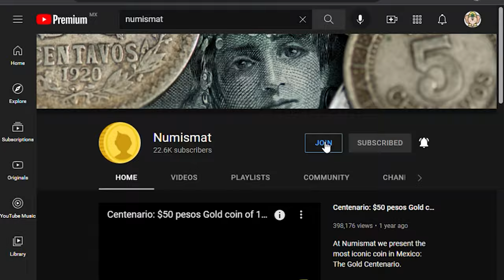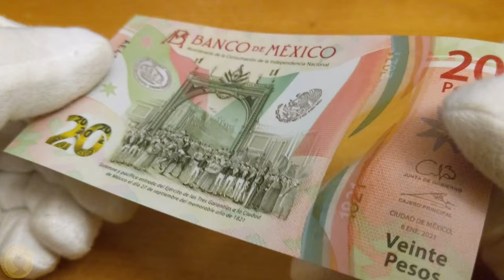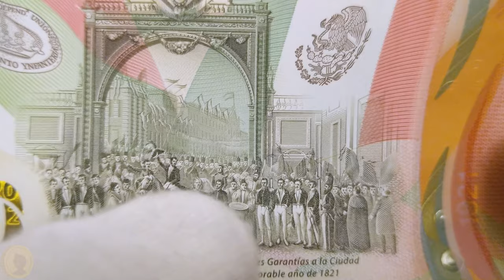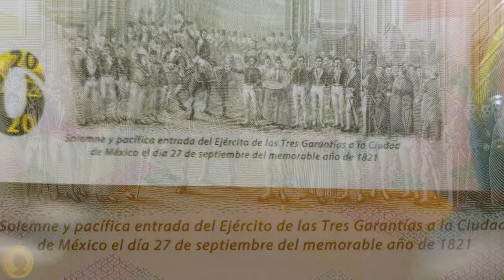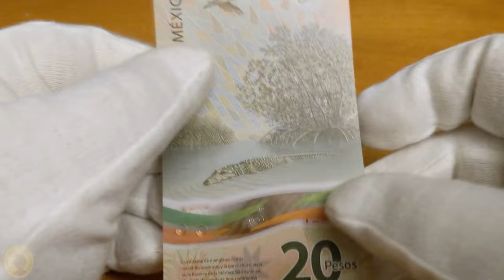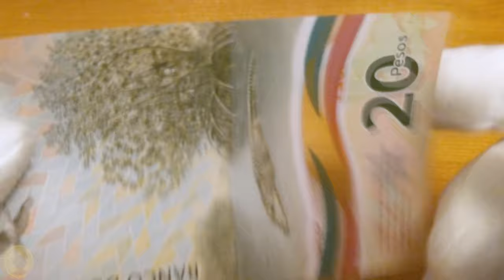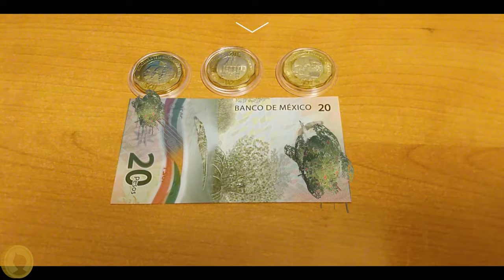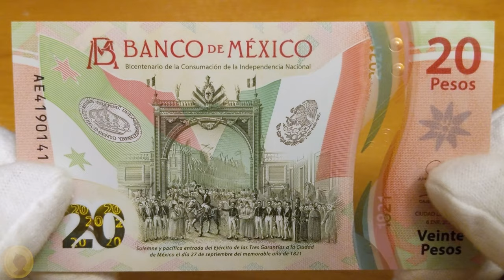SECRETOS OCULTOS del billete de $20 y su REALIDAD AUMENTADA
00:00 - Bienvenida
00:44 - Historia Bicentenario
08:00 - Ecosistema Manglares
09:39 - Detalles Escondidos
10:27 - Luz Ultravioleta
11:08 - Realidad Aumentada
12:56 - Precio
13:56 - Despedida

Este es el nuevo billete de polímero de $20 pesos de la familia G y estos son todos sus detalles y secretos escondidos.

Mi equipo:
La cámara que yo uso: Nikon D5600
El lente que yo uso: Nikon 105mm
Mi teléfono actual: Pixel 2 XL